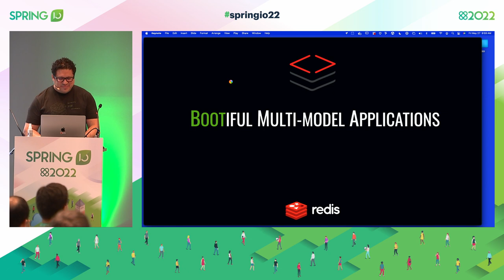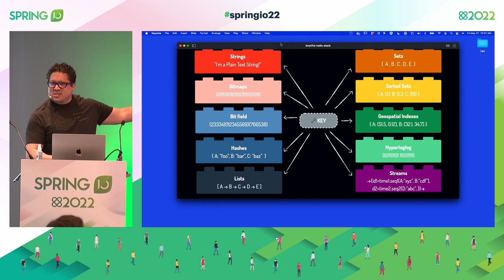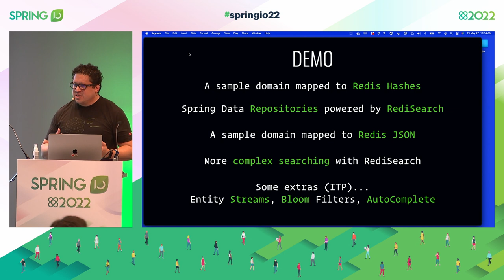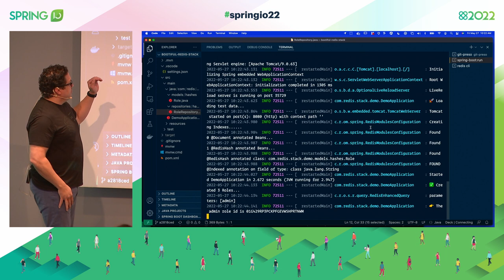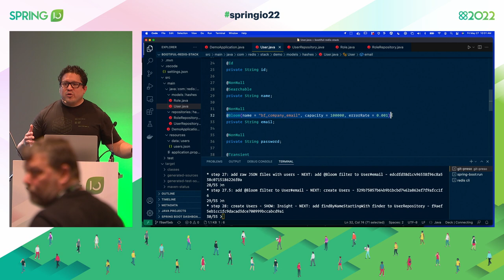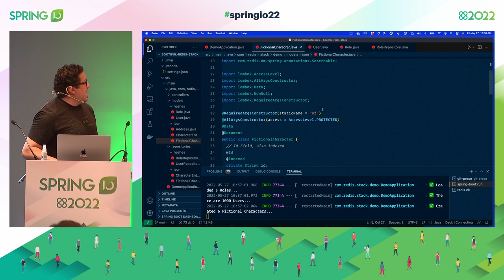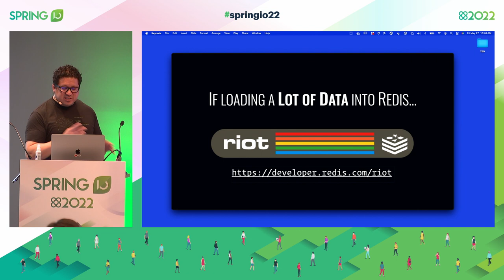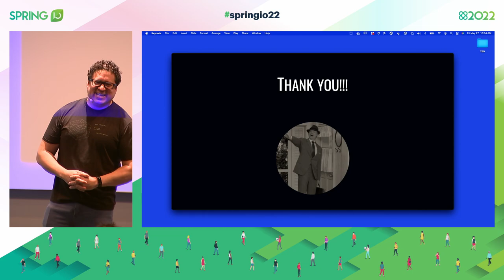Bootiful multi-model applications with Redis Stack by Brian Sam-Bodden @ Spring I/O 2022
Redis Stack provides a seamless and straightforward way to use different data models and functionality from Redis, including a document store, a graph database, a time series data database, probabilistic data structures, and a full-text search engine. In this session, I will walk you thru the building of a Spring Boot application that uses a hybrid model with Redis OM Spring. Redis OM Spring provides a robust repository and custom object-mapping abstractions built on the powerful Spring Data Redis (SDR) framework to tap into all the modules of Redis Stack.